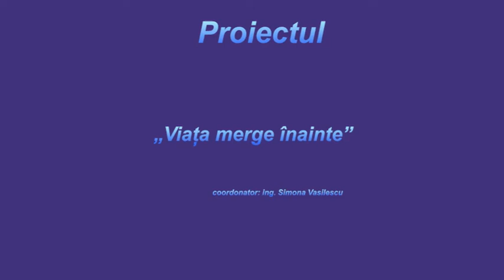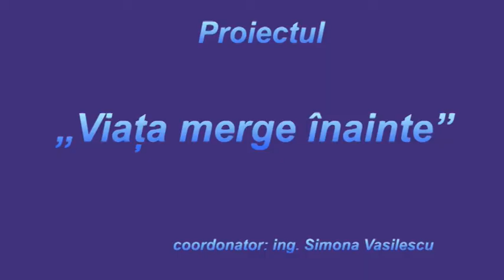Proiectul „Viața merge înainte” cu Simona Vasilescu, invitată Georgeta Rodica Chiran Lansare carte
Proiectul „Viața merge înainte” cu Simona Vasilescu, invitată Georgeta Rodica Chiran - Lansare carte de proză “Ancoră peste timp”